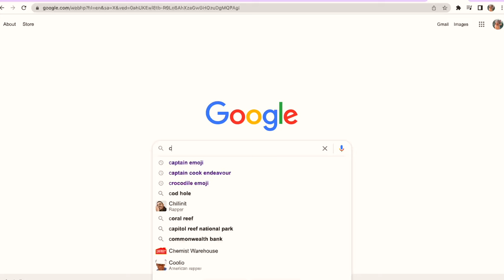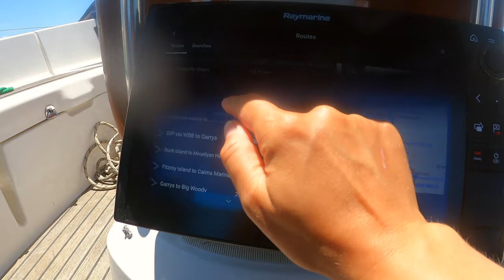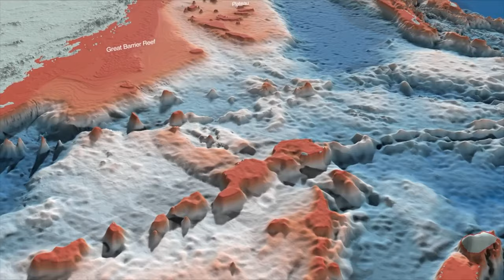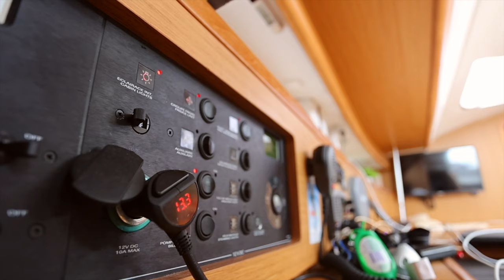Sailing to Cod Hole: Diving Australia's Best Coral Reef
We sail our boat into the remote waters of the Great Barrier Reef to the famous dive site, Cod Hole on Ribbon Reef 10, to swim with SHARKS! We're absolutely petrified to begin with, but quickly learn to appreciate the true beauty of this underwater city thriving with sea life.

0:00 Sailing to Cod Hole, Great Barrier Reef
2:42 Cod Hole, Lizard Island
6:00 Living Onboard A Boat
7:55 The East Australian Current (EAC)
8:44 Contiental Shelf Australia
9:53 Sailing to Walker Reef, Great Barrier Reef

⛵ Want to support us and join us behind the scenes?
Or buy us a coffee? and send some love!